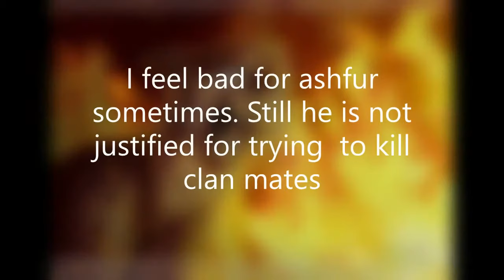my warrior cat confessions!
all art is NOT mine!

sorry i have not uploaded in awhile! Maybe ill do a speedpaint soon!